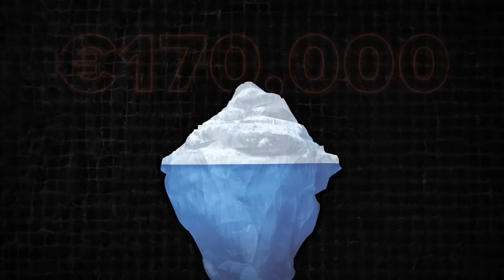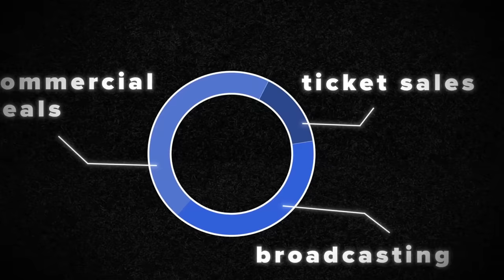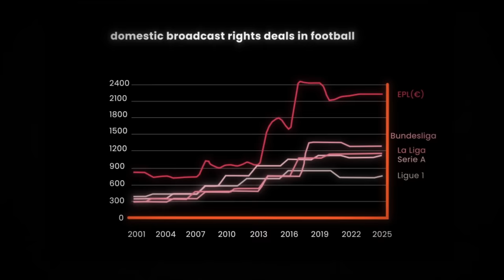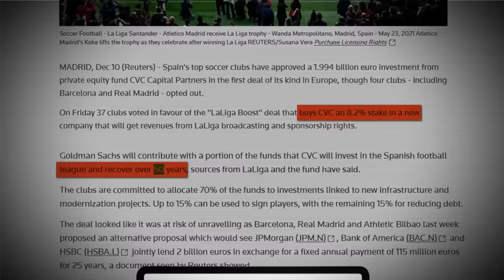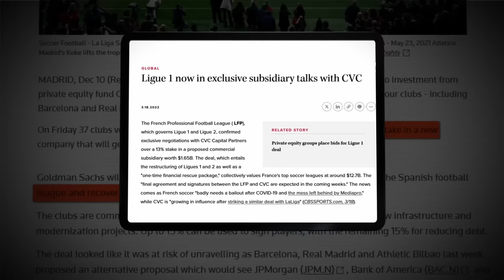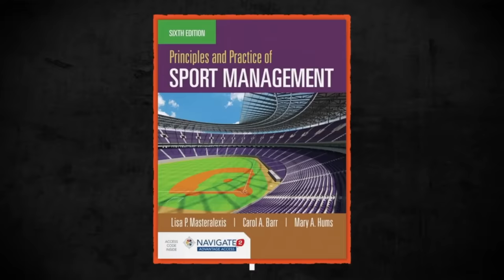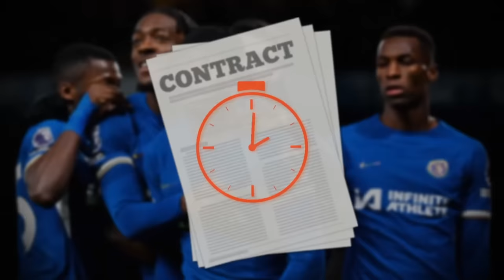How American Money Controls European Football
⏱ Timestamps
00:00 How JP Morgan and Goldman Sachs Control Football
00:52 The Business of Football
03:12 The Rise of the Big Banks
04:32 Why The Banks Love Football
05:44 How JP Morgan and Goldman Sachs Are Taking Over